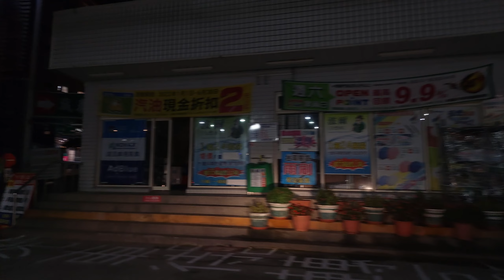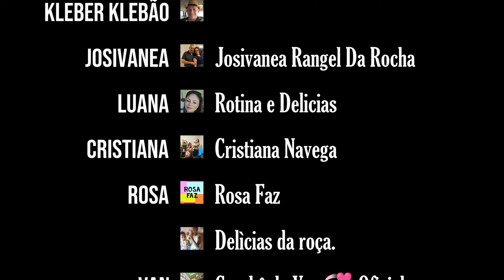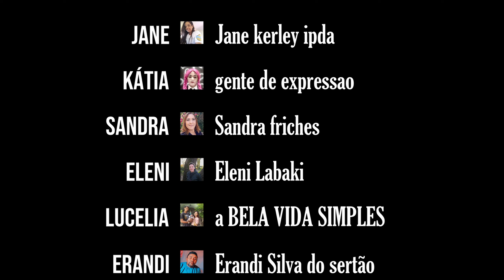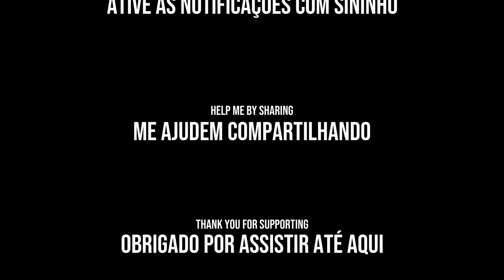FERIADO 端午節 (Dragon Boat Festival) WEI DE TAIWAN 2022.06.03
SEJA BEM VINDO! ESPERO QUE GOSTE DO VIDEO.

00:16 VOLTANDO PARA YANG MEI
04:21 09:12 NA FEIRA
09:26 INDO PARA CASA DA VÓ
13:17 NA CASA DA VÓ
28:44 ALMOÇO
29:17 FAZENDO BAGUNÇA
32:07 QUEIMANDO UM POUCO DE ENERGIA
34:07 JANTA
34:50 EMBORA
36:30 CHEGAMOS EM YANG MEI
37:24 POSTO DE GASOLINA
39:12 EMBORA
41:07 CRÉDITOS MICHAEL E HOJE PÉ NA ESTRADA

SE PODER, ASSISTA O VIDEO, DEIXE UM JOINHA E SE INCREVA NO CANAL.

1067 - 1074 INSCRITOS, 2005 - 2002 HORAS DE VISUALIZAÇÃO.

GRATIDÃO PELA FORÇA!